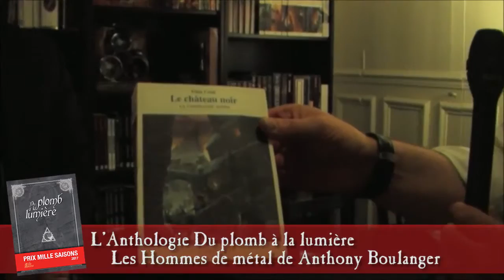Anthony Boulanger pour "Les Hommes de métal" - Du Plomb à la lumière - Prix Mille Saisons 2017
Interview de Anthony Boulanger pour "Les Hommes de métal" par Olivier Portejoie.

Les miracles se produisent. Réalisez-les ! Vous en avez le pouvoir ! Mille Saisons c’est votre collection des littératures de l’Imaginaire Mille Saisons, aux éditions Le Grimoire.
Mille Saisons la première collection interactive des littératures de l’Imaginaire, innove et devient la première anthologie à réalités augmentées. Nous vous proposons de choisir l’univers, l’auteur, l’illustrateur, le compositeur musical de votre prochain roman. Du plomb à la lumière est composé de vingt nouvelles, chacune illustrée par un élève de l’école Jean Trubert, associée à une composition musicale inédite et à un reportage cinématographique. À l’intérieur de ce recueil, vous trouverez un code vous permettant d’attribuer le Prix Mille Saisons 2017. L’auteur, l’illustrateur et le compositeur se verront confier à l’issue de votre vote la conception du premier roman à réalités augmentées de la collection.
LES AUTEURS & ILLUSTRATEURS DE L'ANTHOLOGIE :
Valentin Desloges - Le coup du collier, (hors concours), illustrée par Ronan Lescop
Vyl Vortex – Sous l’œil de Tornn, illustrée par Frantz Pétard
Guillaume Dalaudier - La clé céleste, illustrée par Camille Stramboli
Barnett Chevin – La pierre, illustrée par Céline Llorens
Karine Rennberg – Les feux de la rampe, illustrée par Khan Vy Nguyen
Stéphane Monnet – La mort n'est pas un spectacle, illustrée par Anaïs Eustache
Maryline Guldin – Emmurés, illustrée par Benjamin Collet
Anthony Boulanger – Les hommes de Métal, illustrée par Aurélien Marzin
Emmanuelle Maia – Quelques grammes de plomb pour atteindre la lumière, illustrée par Pablo Cortes
Céline Ceron Gomez - Marché conclu, illustrée par Wei-Hsuan Tsao
Kéti Touche – Notre-dame de Baltimore, illustrée par Sébatiana Comis
Ophélie Hervet – Ce qui nous lie, illustrée par Noémie Tricoche
Johann Vigneron – La Foire, illustrée par johan le Brishoual
Philippe Deniel – Métal Radieux, illustrée par Dinis Ferrao
Marguerite Roussarie – Être vivant, illustrée par Anaïs Eustache
Élie Guillot – La bataille de Krak Girn , illustrée par Ronan Lescop
Romain Jolly - Un rêve de lumière, illustrée par Khan Vy Nguyen
Marine Auriol – Et si l’Équinoxiale n'était qu'une mort de plus..., illustrée par Valérian Rambaud
Ghislain Morel – Deus ex Machina, illustrée par Wei-Hsuan Tsao
Arnaud Gabriel - Zhang Zhung, le mont Gang Ti Sé, illustrée par Romain Marty
Simon Boutreux – Betsy, illustrée par Valérian Rambaud